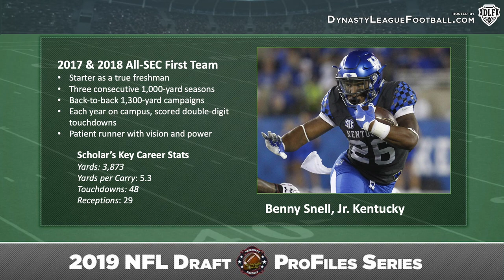Benny Snell | 2019 NFL Draft Profile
Benny Snell basically put the Kentucky Wildcats on his back during his time at Lexington. Supremely productive, he helped bring the football program to national attention. Now, he aims to follow in his family's legacy, as he enters the professional ranks of the NFL. How should you value him in the 2019 NFL Draft? We're here to answer.

Benny Snell
Kentucky, RB

Follow the hosts on Twitter! Andy and John as well as DLF

For more videos like this one, as well as other great Dynasty content from some of the industry's most respected writers, And to take your metrics and stat intake to all new heights, please check out